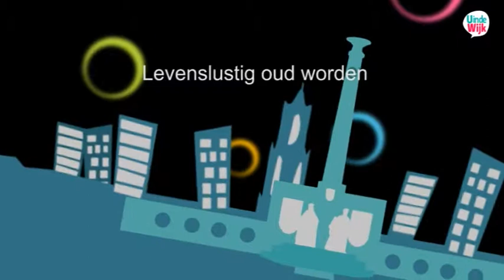UindeWijk Zuilen Utrecht Levenslustig oud worden